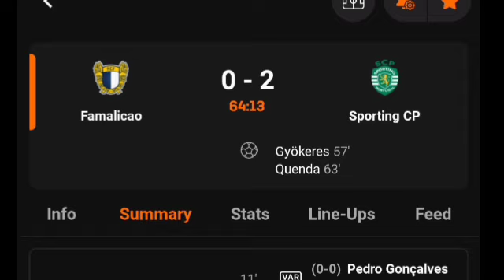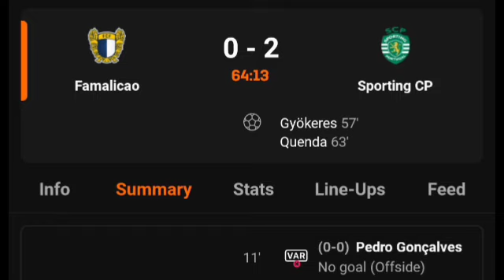Famalicao Vs Sporting CP (0-2) All Goals Results & Extended Highlights 2024.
Famalicao Vs SportingCP (0-2) All Goals Results & Extended Highlights 2024.